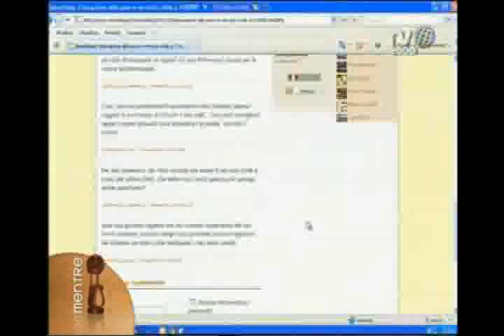Da Nairobi, Kenya, Emanuele Arosio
Casco Bianco, sta conducendo il suo periodo di servizio civile con la Caritas ambrosiana presso il paese africano, dove sta seguendo progetti con i ragazzi di strada.